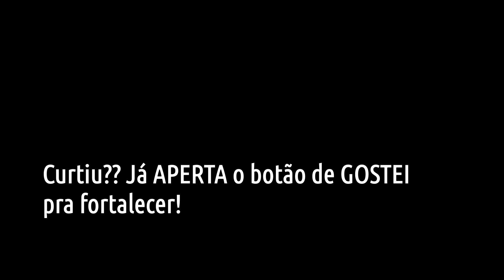TUDO SOBRE A BOLA DA RED BULL STREET STYLE !! (Monta)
AULAS de Futebol Freestyle à por Telegram, Whatsapp! ou Presenciais (Sâo Paulo e Região). CONSULTORIA?

A RESPOSTA PARA A MAIOR DAS PERGUNTAS DO CANAL CHEGOU! Onde comprar? Como é? Ela é melhor? Nesse vídeo você encontra todas as informações sobre a mais famosa bola do Futebol Freestyle!

Já viu o grupo do Telegram pra gente aqui do canal trocar ideia?? Entra aí!

ATENÇÃO: ANTES DE INICIAR OU REALIZAR QUALQUER PRÁTICA ESPORTIVA E/OU NUTRICIONAL, CONSULTE UM PROFISSIONAL DA ÁREA PARA SEU DEVIDO ACOMPANHAMENTO. NÃO SOU E NEM ME PASSO POR UM. APENAS DIVIDO NESTES VÍDEOS O QUE VIVO E FAÇO COMO ATLETA.  *NÃO ME RESPONSABILIZO PELOS SEUS ATOS*